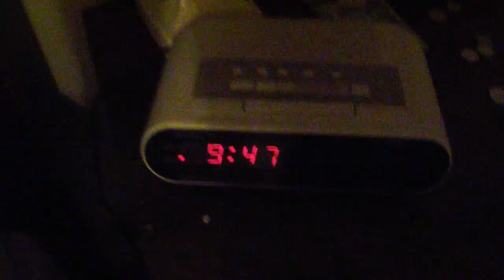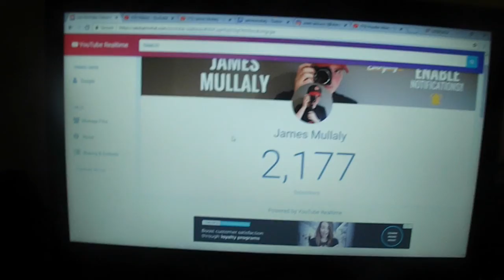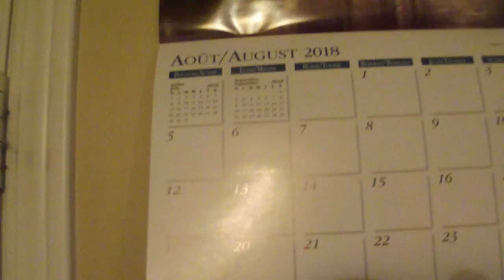MY UNREALSED VLOG FOOTAGE {for a good reason} 😖